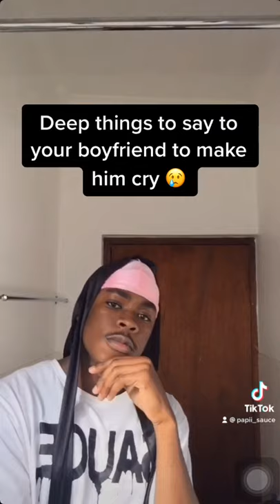Deep things to say to your boyfriend to make him cry 😢